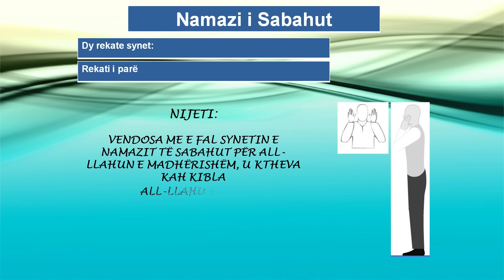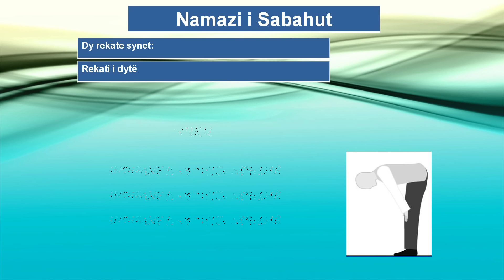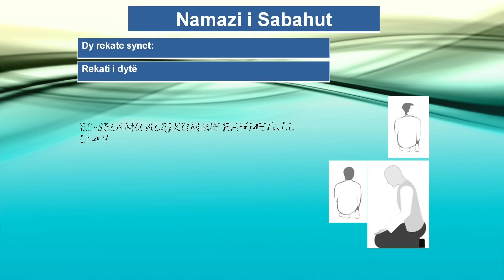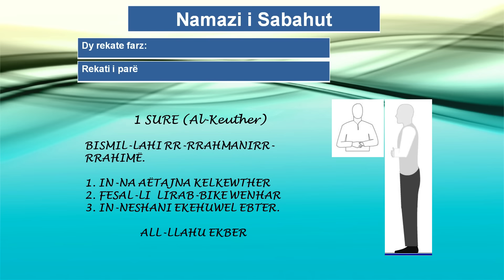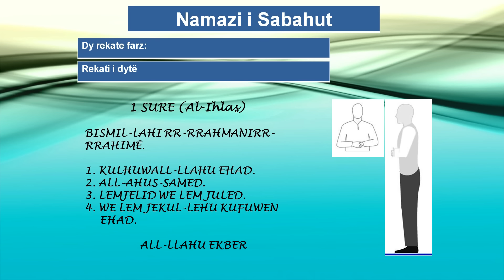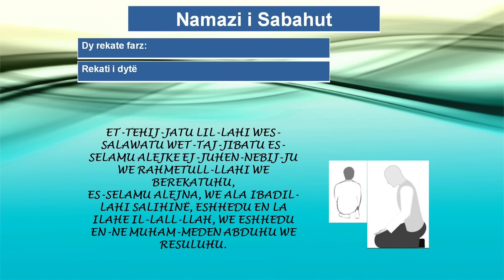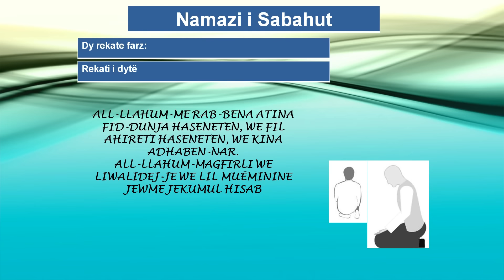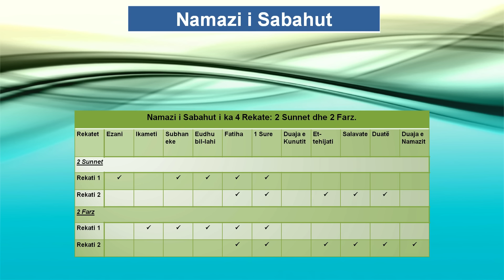1 Namazi i Sabahut HD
Namazi i Sabahut (suneti dhe Farzi) eshte i pergaditur sipas Ilmihalit.